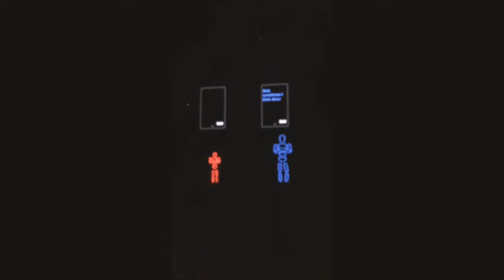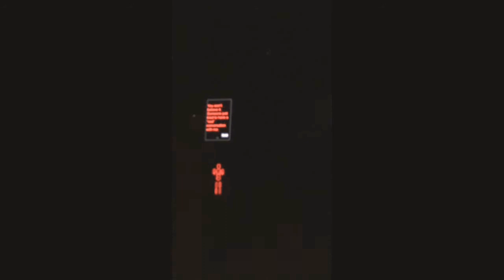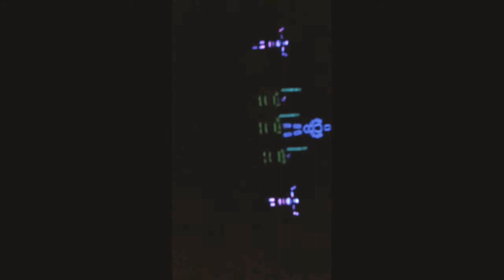Blue Man Group Show!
It’s awesome!